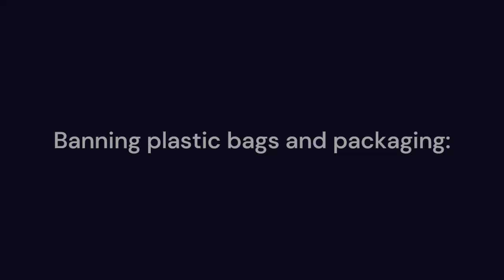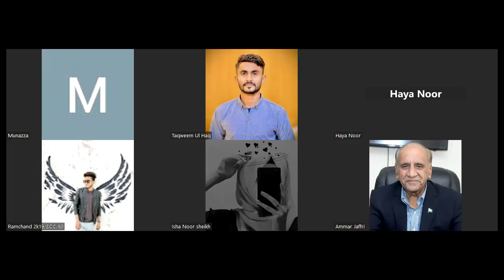Banning plastic bags and packaging: yes or no? Conversation Class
This is Taqweem's classroom. I conduct Open Conversation Class from Monday to friday. I welcome all English learners to my classroom to Practice English. Participate in our Dailyconversartionclass

Host: Haya Noor
Topic: Banning plastic bags and packaging: yes or no?

You can also join our meeting by joining our groups mentioned below.